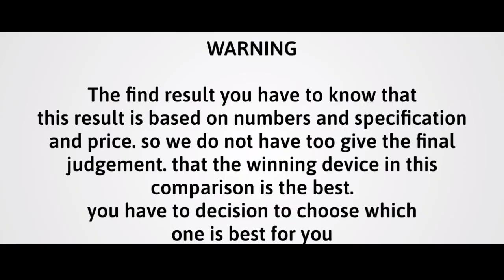Samsung Galaxy S23 Ultra vs iPhone 14 Pro Max Which one is best